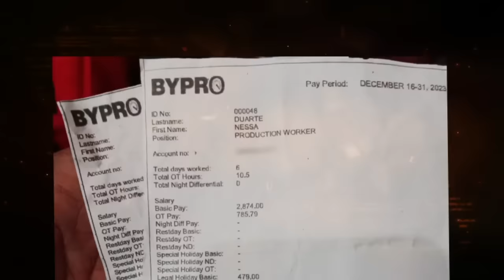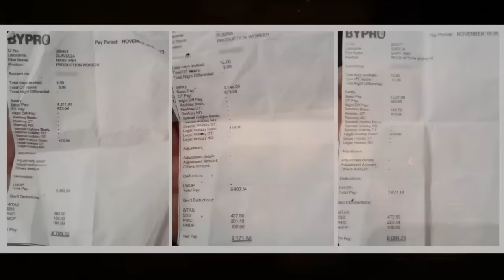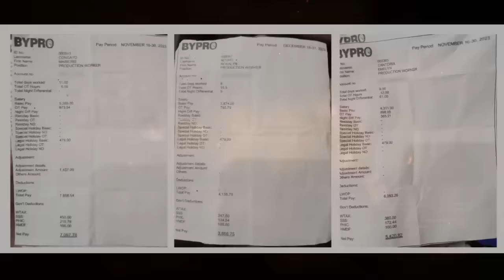FACTORY WORKER, SINERMONAN ANG VP NG SSS!